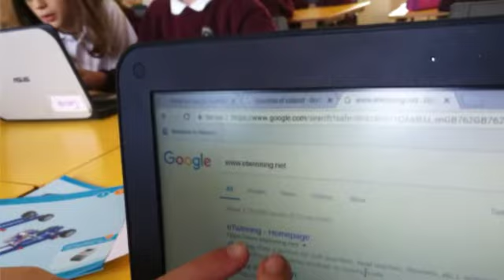STBPS, ETWINNING AND PADLET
STBPS, ETWINNING AND PADLET. TMTGuMI ERASMUS+ AND ETWINNING PROJECT. OUR PUPILS HAVE BEEN INTRODUCED TO ETWINNING AND PADLET.